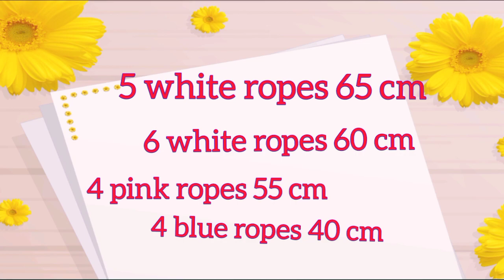Macrame Butterfly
macrame toilet paper holder

How to make a macrame bag

My page on Pinterest
Facebook group to teach the art of macrame, embroidery and hand arts